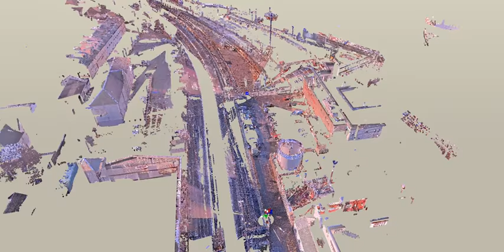Oban Railway, Scotland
A collaboration with HITRANS